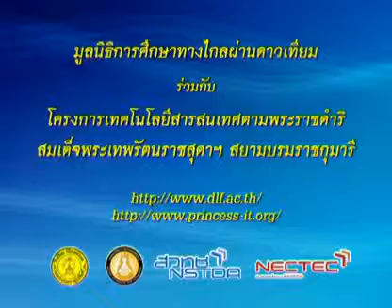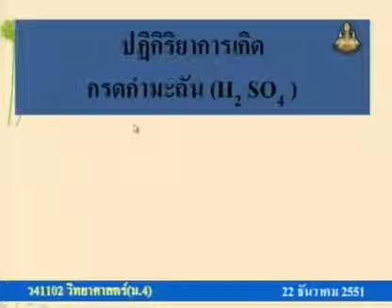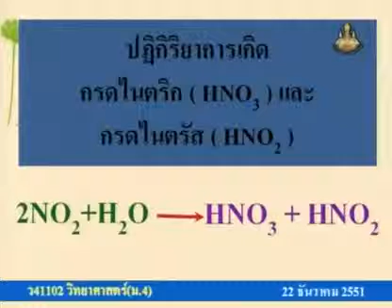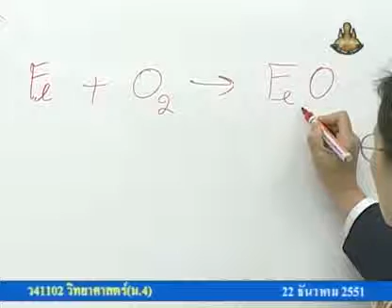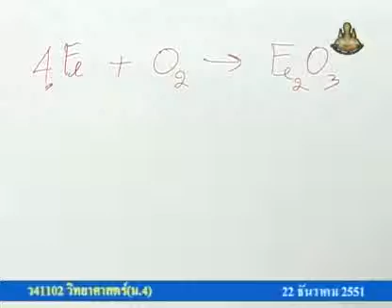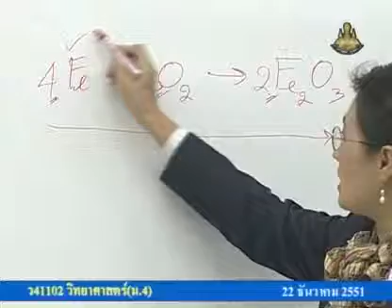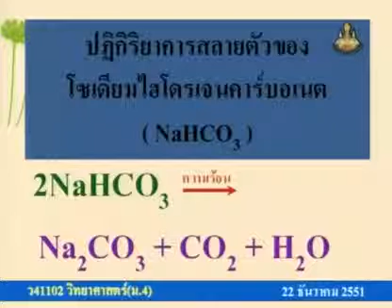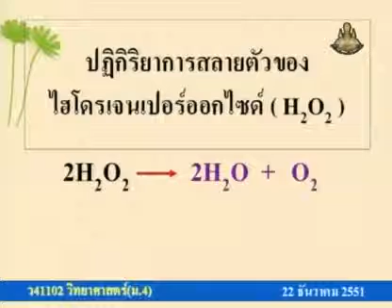272 51scM4 079Bh sciencem 4 วิทยาศาสตร์ม 4